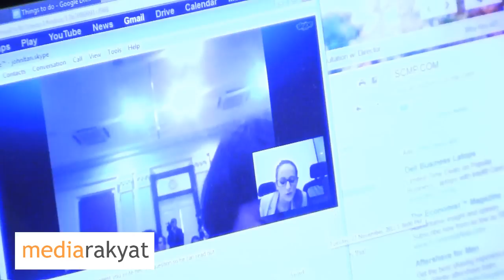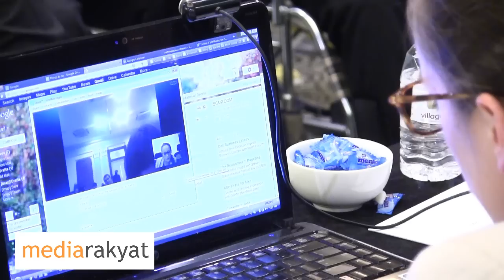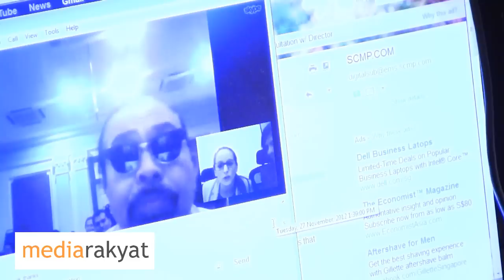Scorpene: Malaysia Shuts Doors On The Truth - Long-Distance Sin/KL Q&A Session